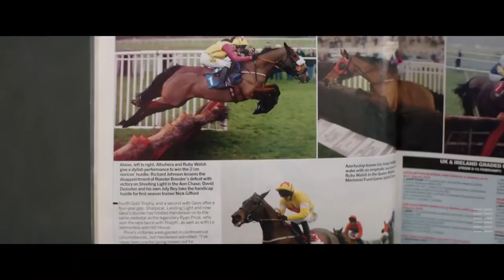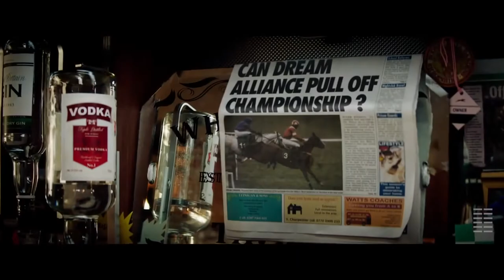Dream Horse Trailer #1 (2020) | Toni Collette, Damian Lewis, Joanna Page / Drama Movie HD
Starring: Toni Collette, Damian Lewis, Joanna Page

Check out the official Dream Horse trailer starring Toni Collette!

US Release Date: May 1, 2020
Directed By: Euros Lyn
Synopsis: Jan, a cleaner and bartender, decides to breed a race horse in her Welsh village. As the horse rises through the ranks, Jan and the townspeople are pitted against the racing elite in a race for the national championship.

Confira o trailer oficial do Dream Horse, estrelado por Toni Collette! Deixe-nos saber o que você pensa nos comentários abaixo.

Data de lançamento nos EUA: 1 de maio de 2020
Estrelando: Toni Collette, Damian Lewis, Joanna Page
Realizado por: Euros Lyn
Sinopse: Jan, uma faxineira e barman, decide criar um cavalo de corrida em sua aldeia galesa. Enquanto o cavalo sobe na hierarquia, Jan e os habitantes da cidade são confrontados com a elite das corridas em uma corrida pelo campeonato nacional.

Movieclipstrailers Official trás a voces os melhores trailers do cinema . Por tanto seja bem vindo e tenha um otimo entretenimento..